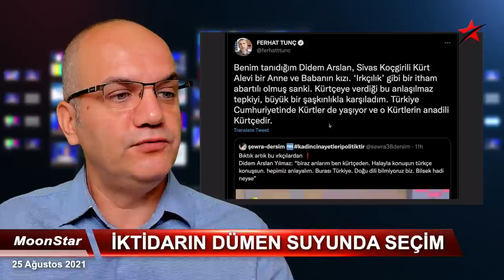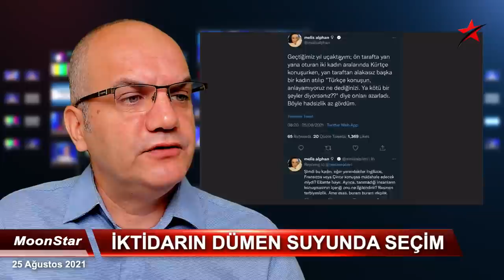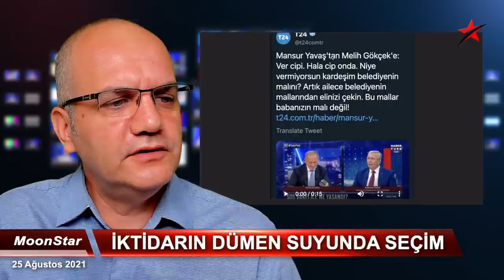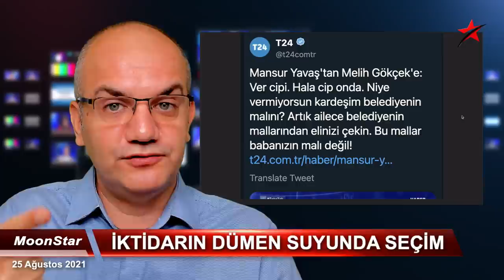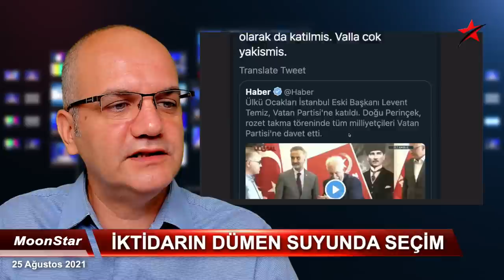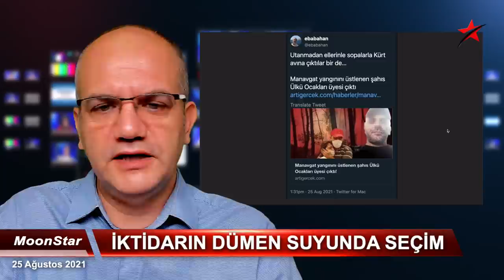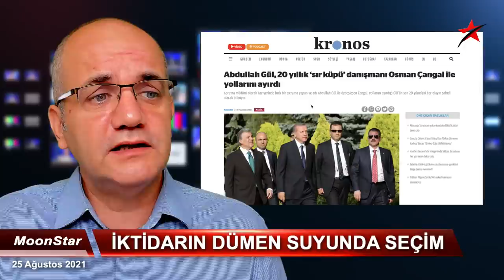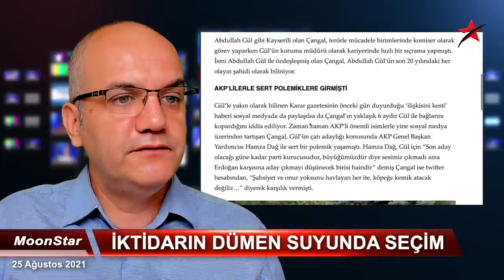İlk defa duyacağınız ayrıntılar..! | Tarık Toros | Manşet | 25 Ağustos 2021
25 Ağustos 2021
Manşet

• SICAK... "Abdullah Gül, 20 yıllık ‘sır küpü’ danışmanı Osman Çangal ile yollarını ayırdı." Haber yeni değil, fakat bugün daha iyi anlaşılıyor.
• KULİS.. Gül'ün çevresinin boşaltılmasında eşi Hayrünnisa hanımın etkisi.
• İDDİA.. Erdoğan, kazanamayacağını görünce adaylıktan vazgeçer mi..?
• İDDİA 2.. Erdoğan sıkışınca parlamenter sisteme döner mi..?
• SORU.. Melih Gökçek hakkındaki dosyalar nereye takıldı?
• GÜNDEM.. Didem Arslan Yılmaz olayı..
• DERİN.. Vatan Partisi'ne ilginç transfer..
• PERDE ARKASI.. Mansur Yavaş'ın söyledikleri değil söylemedikleri önemli.